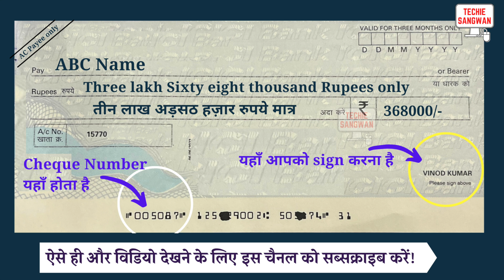368000 ko english mein kya kahate hain | 368000 in words | 368000 ki English | 368000 spelling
368000 ko english mein kya kahate hain | 368000 in words | 368000 ki English | 368000 spelling

368000 का अंग्रेजी में अर्थ होता है
368000 रुपये को Cheque पर लिखने का सही तरीका :

Three lakh Sixty eight thousand Rupees only
तीन लाख अड़सठ हज़ार रुपये मात्र

368000/-

account payee